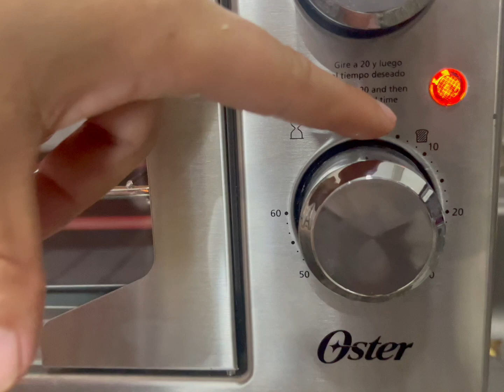CABALLITOS DE PLATANO GRATINADOS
caballitos de platano verde
- 2 platanos verdes
- sal y pienta al gusto
-queso mozarella
-2 salchicas